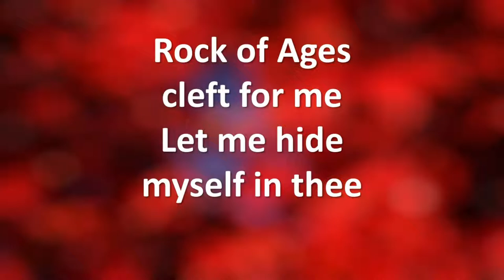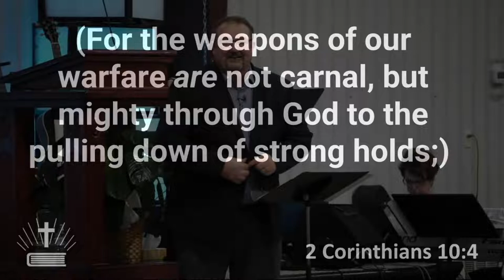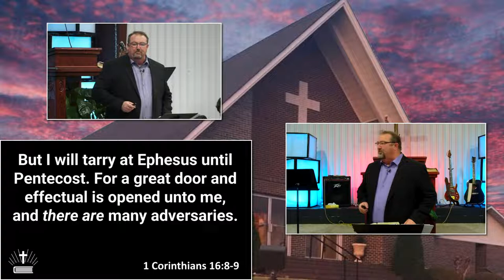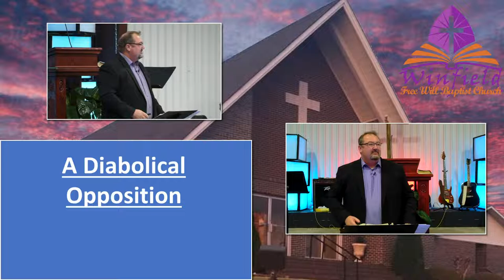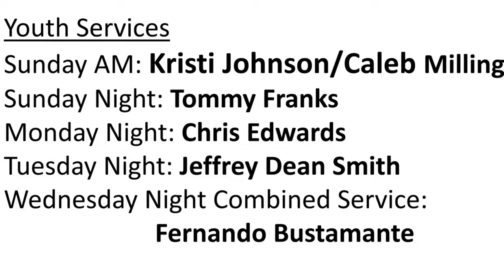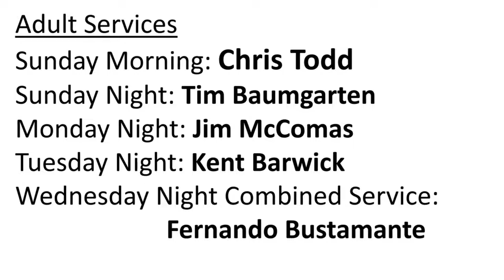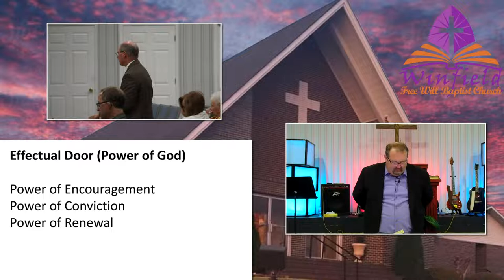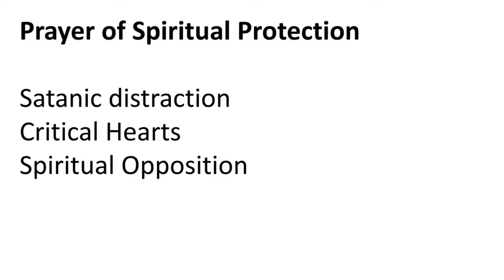Sunday Evening Worship - 7/17/22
Welcome to live services from Winfield Free Will Baptist Church, Winfield, Alabama.